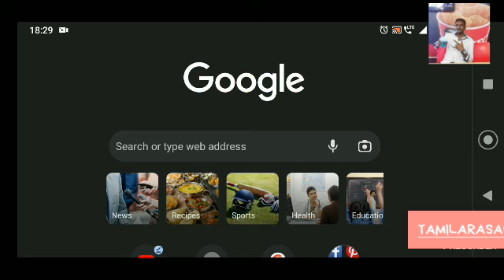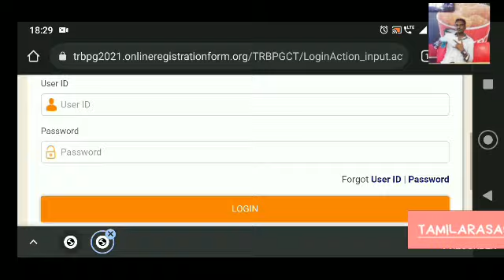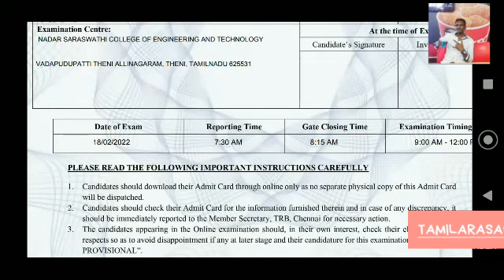2ND TRB EXAM 2022 HALL TICKET - VENUE / BRING YOUR AADHAR, VACCINE CERTIFICATES AND TWO HALL TICKETS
how to download TRB exam hall ticket